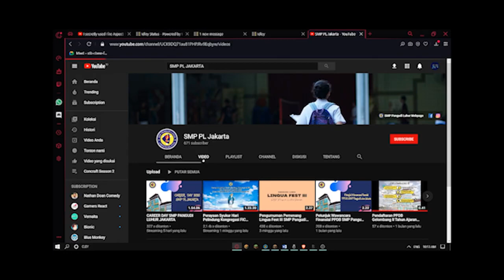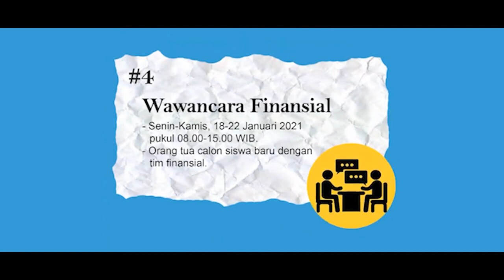Kampanye PPDB SMP Pangudi Luhur Jakarta | Gregorius Cley Wahyudi / 7B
Kampanye PPDB SMP Pangudi Luhur Jakarta
Mari sekolah di SMP PL
Footage Pangudi Luhur
source: Youtube SMP PL